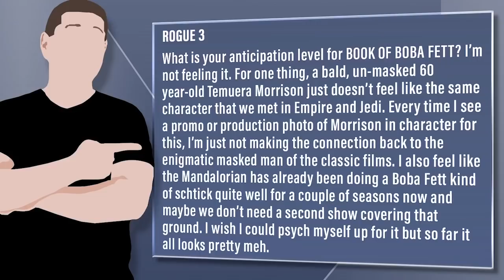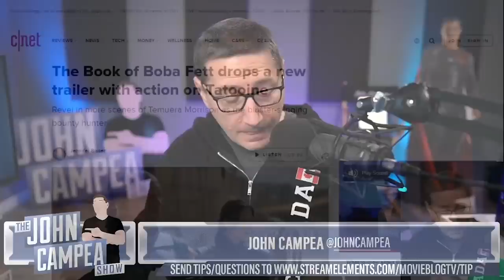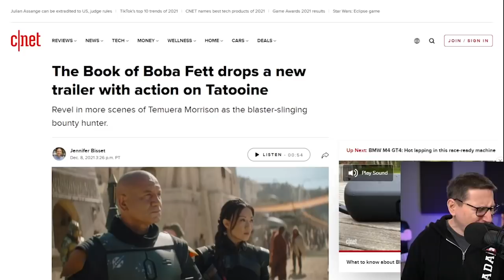Where Is The Buzz For Book Of Boba Fett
Viewer Question:
Rogue 3 - What is your anticipation level for BOOK OF BOBA FETT? I’m not feeling it. For one thing, a bald, un-masked 60 year-old Temuera Morrison just doesn’t feel like the same character that we met in Empire and Jedi. Every time I see a promo or production photo of Morrison in character for this, I’m just not making the connection back to the enigmatic masked man of the classic films. I also feel like the Mandalorian has already been doing a Boba Fett kind of schtick quite well for a couple of seasons now and maybe we don’t need a second show covering that ground. I wish I could psych myself up for it but so far it all looks pretty meh.

Mic pre-amps

Streaming Software
Wirecast Pro